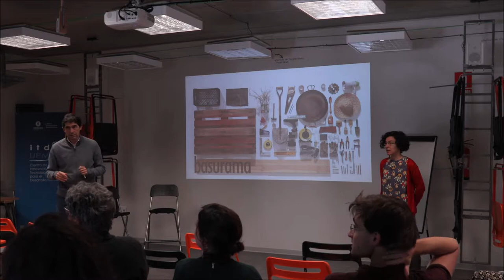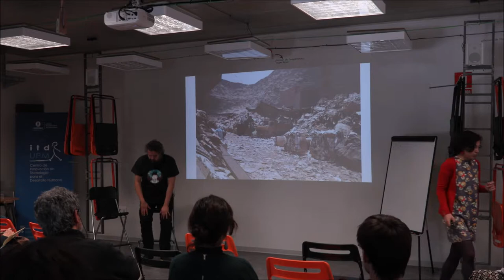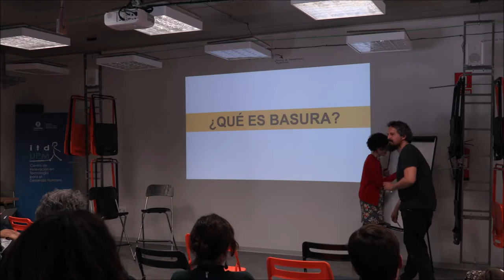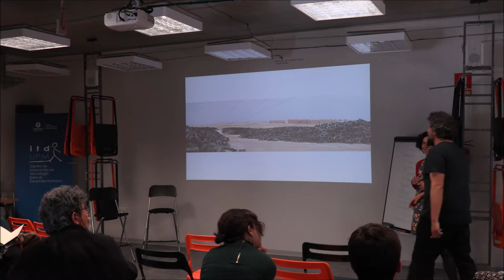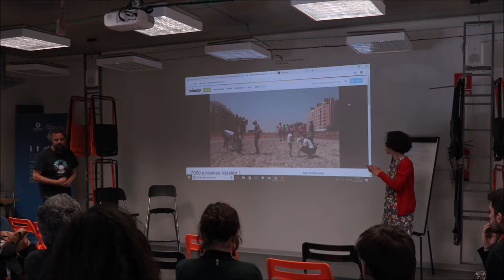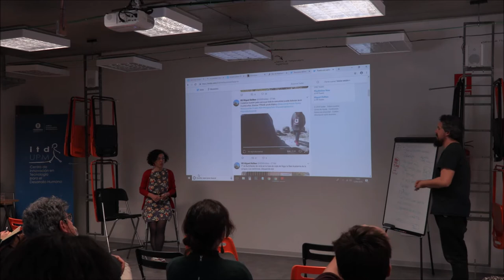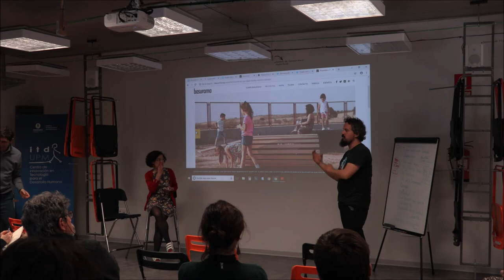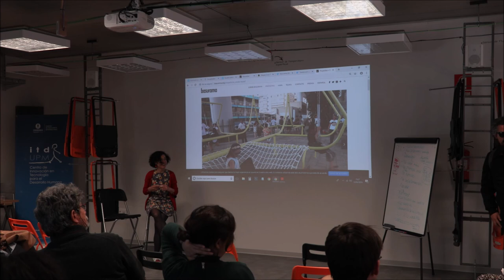Eres lo que tiras. Diálogo (im)probable con el colectivo Basurama 12 de marzo 2019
“Eres lo que tiras”
Somos lo que tiramos, nuestra basura nos define, tanto a nivel individual como a nivel social. En los últimos 20 años el cubo de basura ha cambiado de forma radical, hoy en día desde que nos levantamos hasta que nos acostamos la basura es lo que más nos define: la compramos, nos la regalan por la calle, se mete en nuestros bolsillos y en nuestra casa … Pero ¿qué es basura?

En un modelo productivo donde el contexto urbano consume la mayoría de los recursos y genera una cantidad ingente de deshechos, el colectivo Basurama utiliza la basura en su sentido más amplio como punto de partida, como medio y como fin para pensar y construir nuevas posibilidades. En su propuesta de reflexión el trabajo en red, la participación activa, la puesta en valor de recursos locales y la creatividad son las claves para desarrollar proyectos de transformación social.